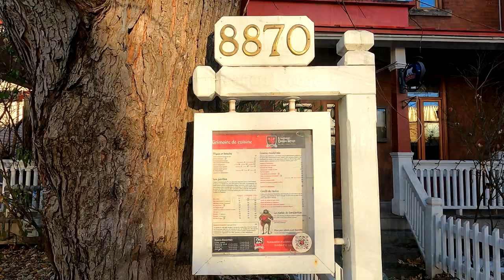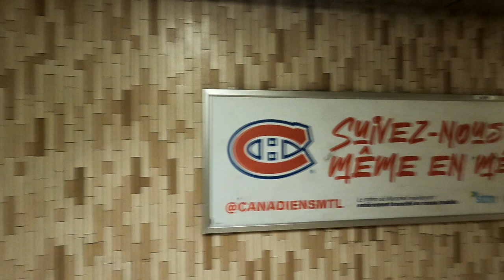Montréal dans le métro: Jarry et Crémazie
On retourne aujourd'hui à une vidéo plus conventionnelle sur le métro de Montréal. On va parler de deux stations plutôt ordinaire de la ligne orange. Chacune a par contre des aspects intéressants. Vous allez les découvrir dans cette vidéo!
Merci à Martin de @proposmontreal pour la petite intro. Allez voir sa nouvelle vidéo sur le fort de Senneville!

Voici le site principal dont je me sers pour trouver les infos sur le métro